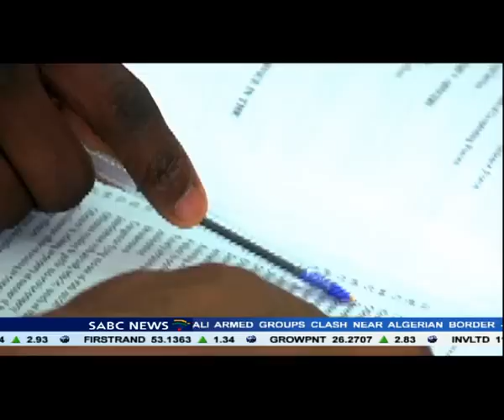Lesotho's Lt. Colonel Tefo Hashatsi appeared before a SADC Commission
Lesotho's Lt. Colonel Tefo Hashatsi appeared before a SADC Commission investigating the death of former army commander Maaparankoe Mahao. Hashatsi said he would not address any of Commission's terms of reference. The Commission declared the lieutenant would be regarded as a suspect if he refused to divulge whether he was present when Mahao was shot.